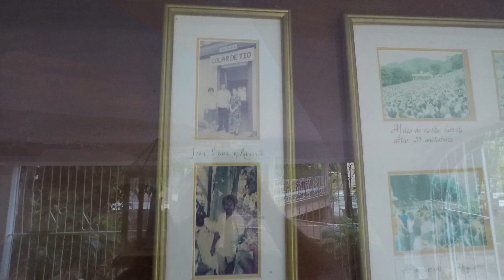puerto rico travel | vacation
Puerto Rico Travel | Visit Puerto Rico for a Week! with family
Enjoying the week in Puerto Rico 2019 with family. We also explored El Yunque San Juan and more this video was recorded with a GoPro